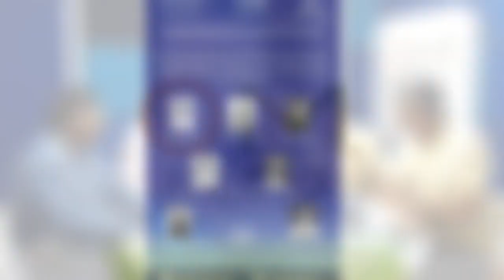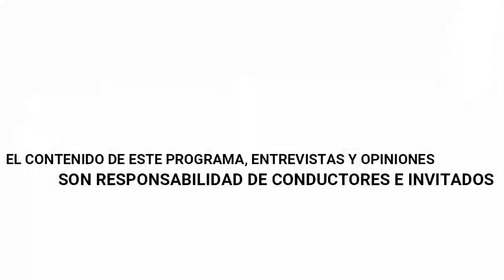El poder de los números. Prog 25. Congreso internacional en psicoterapia e hipnosis para el...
Esta tarde en el programa El poder de los números tiene hablaremos sobre el Congreso internacional en psicoterapia e hipnosis para el desarrollo humano integral, no te lo pierdas.

🔹¿Qué es la hipnosis?
🔹Tenemos que librar las resistencias
🔹El cerebro nos lleva a dudar y tener miedo de todo.
🔹La mente observa nuestra vida

Conduce: Telly Cunningham Numeróloga, Jose Ramón Alba Chincoya y Gyl Tello.
invitados: Dr. Alfonso Abrego y Psic. Hugo Cotzomi.